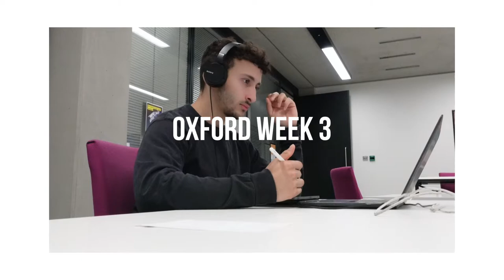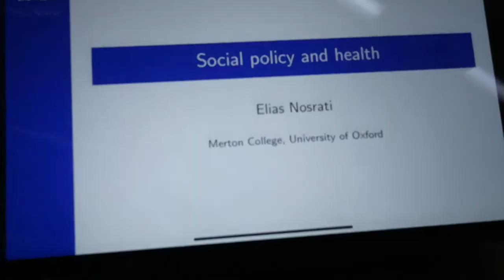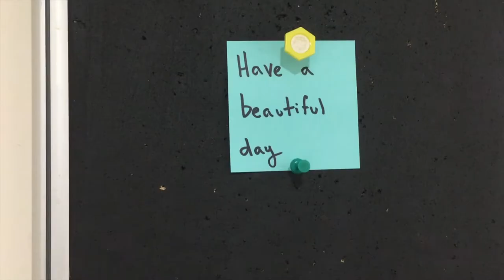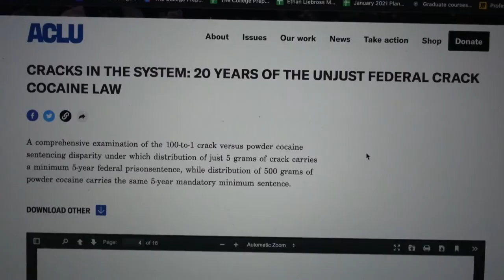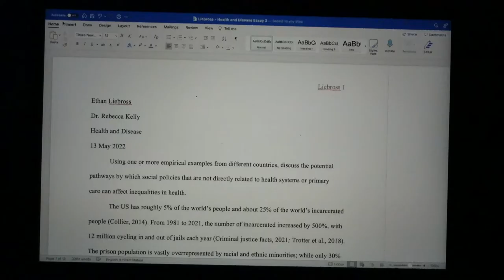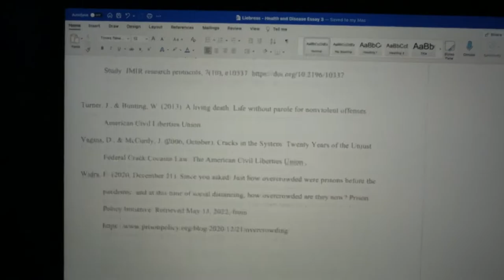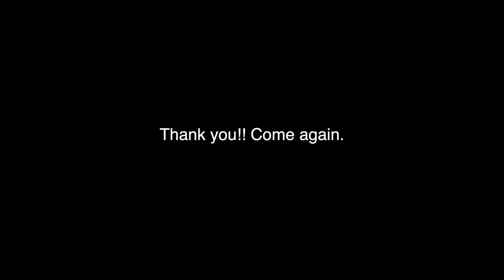a week in my life // university of oxford 🦄🎒😋 vlog 011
Welcome to Week 3 of Trinity term!

Hey there! I'm a visiting student at St. Catherine's College, Oxford. Here is a video of a busy and productive week in my life at university. Hope you enjoy the video :)